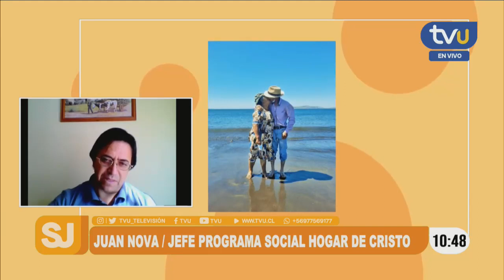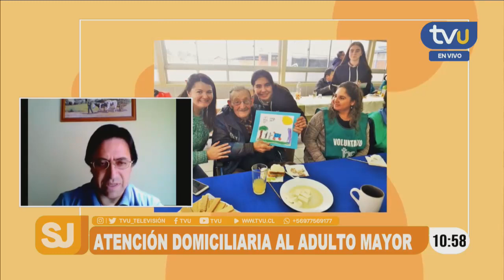Conoce el Programa de Atención Domiciliaria al Adulto Mayor que impulsó el Hogar de Cristo